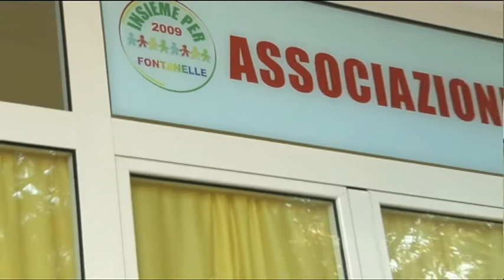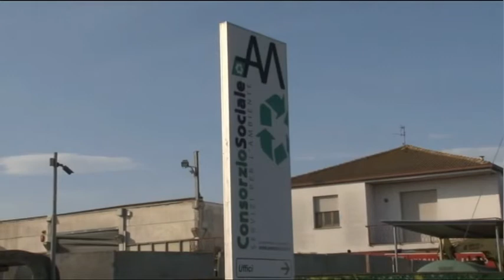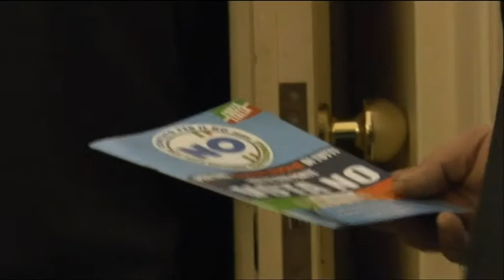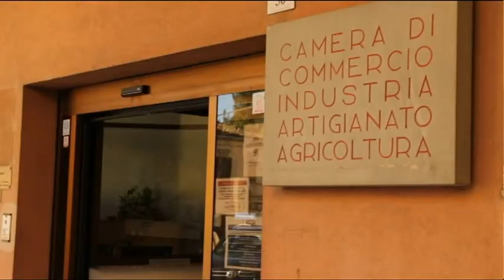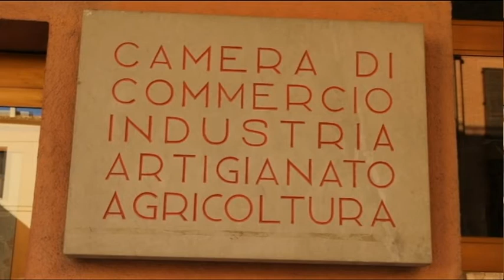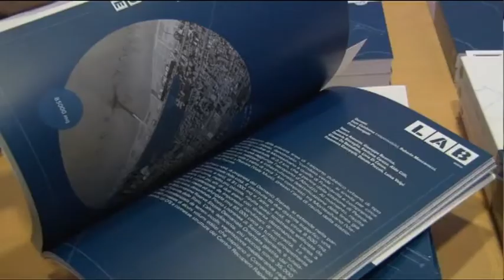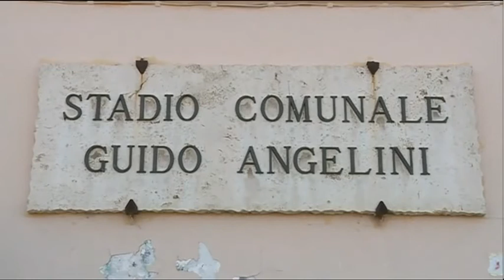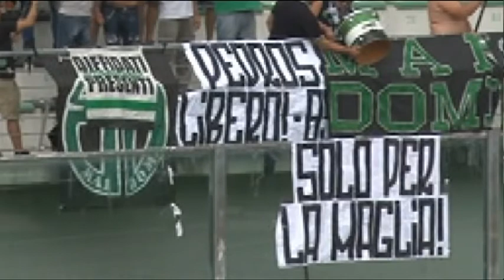TgSei Edizione delle 14 Mercoledi 23 novembre 2016